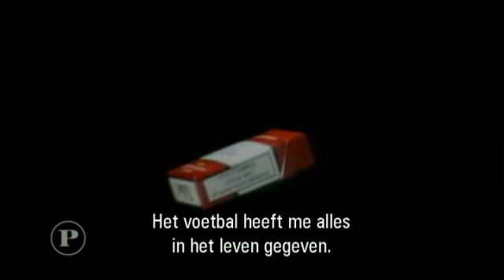Johan Derksen VS Pauline Dekker Over Roken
“Roken staat met stip op één als grootste ziekmaker onder werknemers” stelt longarts Pauline Dekker; één van de initiatiefneemsters van de campagne Stoptober.  Zij roept deze maand alle werkgevers op om roken onder werktijd te verbieden. Is het écht zo noodzakelijk dat werknemers stoppen met roken? Samen met optimistisch roker Johan Derksen gaat Dekker vanavond in debat.
jeroen pauw